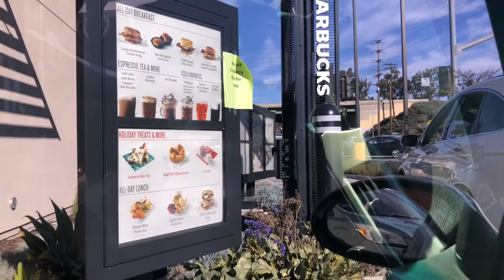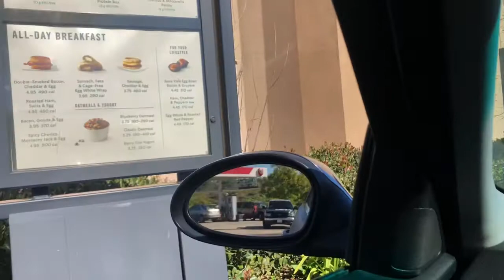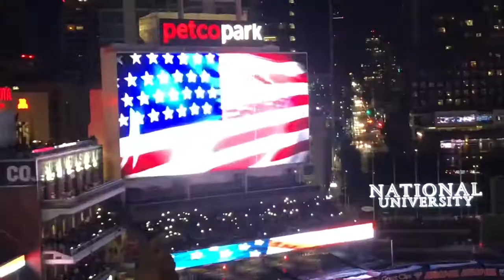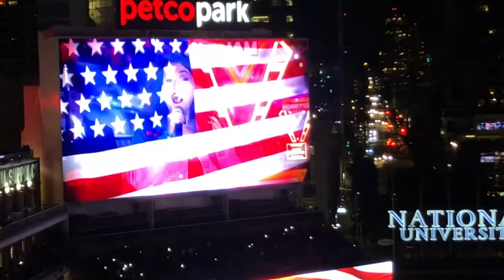Random vlog: Monster Jam @petco park San Diego 2019 🔥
Snap: mrs.chiroque